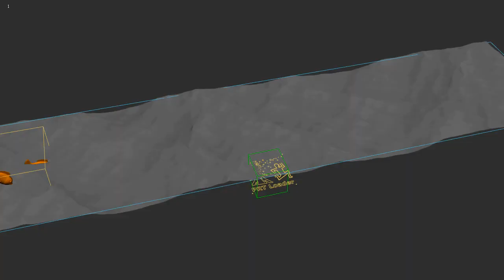Thinking Particles Hydrofield test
Тест для одного проекта, симуляция считается ну...2-3минуты
Test for features project, sim time~ 2-3min